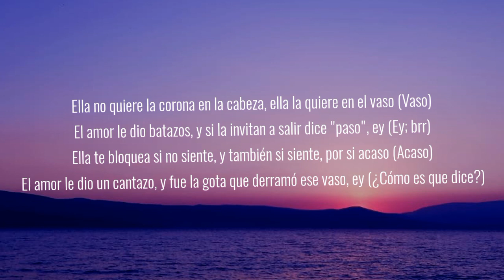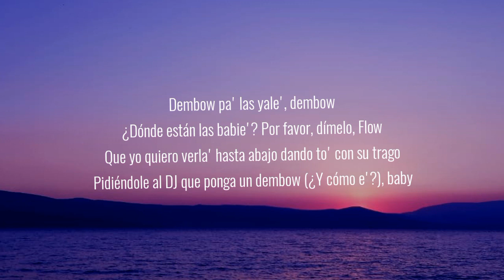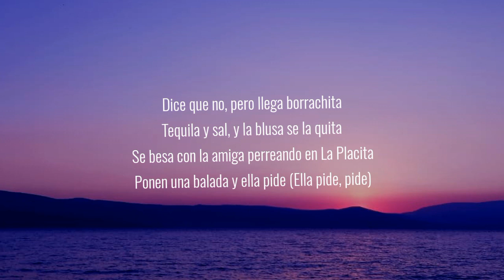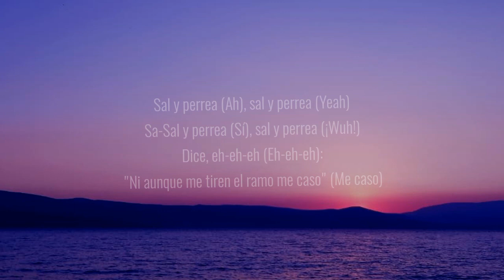Sech - Sal y Perrea (Letra/Lyrics)